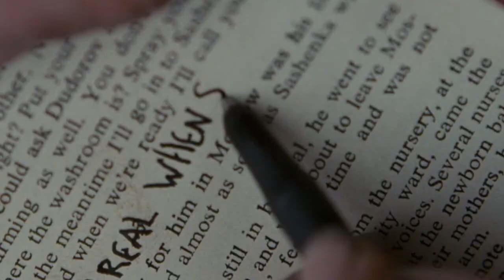Feeling Like a Winner Makes You Perform Better | Ft. Ian Robertson, the Winner Effect & Halo Effect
Are you winning or losing? According to science, this question makes all the difference. Our attitude about ourselves and our abilities is self-fulfilling. Great performers aren't just skilled, they're disciplined with their MINDS.

2020 was a year of "losing," when our confidence and feelings of control were challenged from every angle. The irony is that feeling like a loser is the surest way to extend your misery. According to Ian Robertson, who shook the world with his book, "The Winner Effect." He noticed that if you set an animal against a weaker opponent and it wins, it is more likely to win against a stronger opponent. WINNING or feeling like a winner is the greatest changer of the brain. Likewise, the Halo Effect in psychology shows that feeling like a winner actually changes the way other people perceive you. This positive outlook, and the attitude it brings, are the new GOLD RUSH. Jordon Peterson describes how lobsters who lose battles actually develop a softer skin that is unattractive to  mates. That's not a metaphor, that's exactly what's happening to us. But how do you escape a cycle of self-loathing when everyone in the culture seems to want to make you FEEL LESSER. When you've lost the protection of your outer armor? This video is an introduction to some of the best philosophy and practical wisdom I've used to avoid this LOSERTHINK. For me, the first steps are:

1. Forgiving the imperfection around you and within you.
2. Talking to yourself the way you want other people to talk to you.
3. Building confidence in areas where the Winner Effect and the benefit of doubt is given freely.

I'd love to hear where you all find your Winner Effect. I see psychology the same way I see diet and nutrition, and the thoughts we have or the thoughts we tolerate in others determine who we can be in the world. I have chosen to be A WINNER, to proclaim myself as one of the great lineage of philosophers who influenced me, to embrace the fearlessness and confidence of a higher purpose, and to deliver strokes and encouragement wherever I can. I believe human beings are mostly good, contrary to the popular Judeo-Christian idea that we are "fallen" beings. Look around! 90% of interactions are positive or neutral, and with a positive attitude, so are the other 10%. Even in a time that's as psychologically devastating as this one, a little bit of encouragement is enough to secure allies, give you and the people around you the practical benefits of the WINNER EFFECT, and most importantly, it brings about a confidence that is far from narcissism, the knowledge of THE GOOD in you and around you. Train your brain to focus on that TRUTH, with gratitude and self-affirmation practices, and always remember that people have been trained by an unnatural environment to see the worst in things. Fuck that. The winning version of you has the expansiveness to hold that negativity and influence it. Don't run to the hills like Ayn Rand, we need all the Friendship Fighters we can find, and the path of the Friendship Fighter FEELS GOOD. Intrinsically good. Like good music, food, sex or fun. Even if you can't change the big world around you, you can change how you perceive the world within you, and that's a more direct way to get the same outcome. This revolutionary year taught me that lesson, forced me to find better strategies and allies, and simplify my life around what makes me feel like a winner.

Winner Effect

John Dewey: